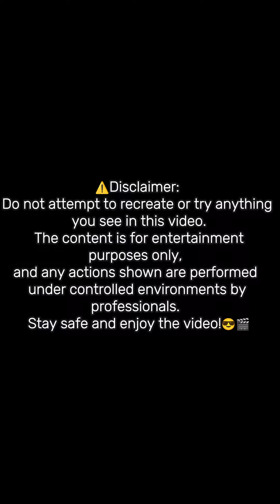Amazing People - Compilations - Respect 😱🔥 #169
Like A Boss 2024 Compilation - Respect Videos - Stupid Fails | People Die Inside | Instant Regret | Funny Fails Compilation 2024 - Top Amazing Videos
Instant Regret - TOTAL IDIOTS AT WORK -  Fail Compilation - TRY NOT TO LAUGH - Best Funny Videos
LAUGH - Best Funny Videos -  2025
Big Bank Challenge 🍑🍓
Best Cube - Best Memes Compilation
Literal Dumpster Fires... Fails of the Week 🔥
Respect Tiktok videos | Respect videos Like a Boss
Respect video 💯😱🔥 | like a boss compilation 🤯🔥 | amazing people
Top Boss Moments – People Doing the Impossible 💥🙌